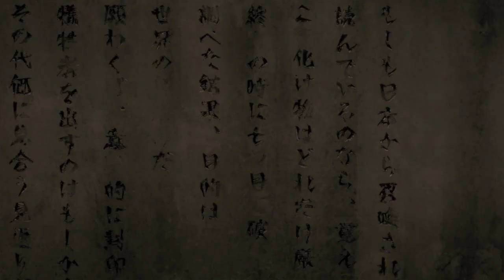QHPS Johnny Joestar llegaba a Tate no Yuusha Temporada 3-2: 7=8